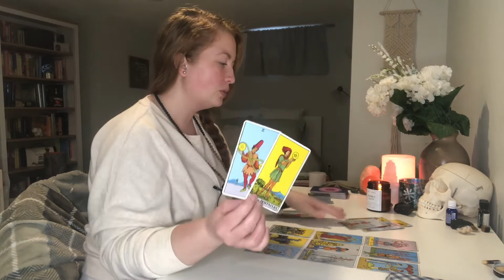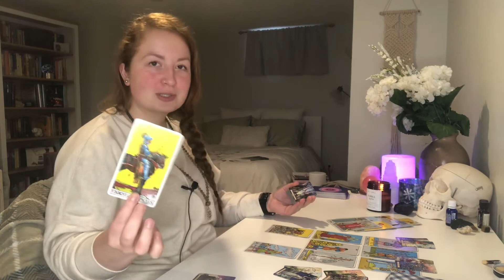PISCES MID JANUARY 2021 "Waiting for the right love!" MID MONTHLY TAROT READING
Pisces! Waiting for the right love! Mid Monthly tarot reading January 2021

This is your free general mid monthly tarot reading for January 2021! - Reminder that these are general readings and therefore they will NOT resonate with everyone

ABOUT:

Johanna
Sun = LEO
Moon = LIBRA
Rising = CAPRICORN